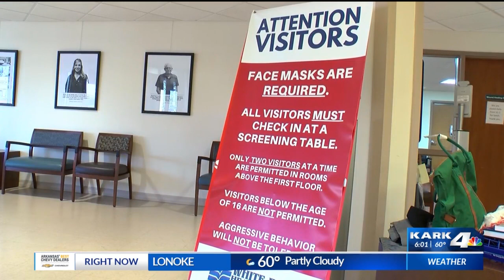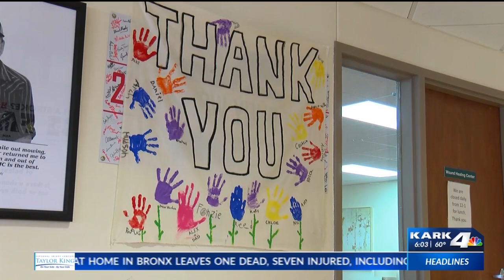White Co. Medical Center among rural hospitals seeing COVID-19 spike